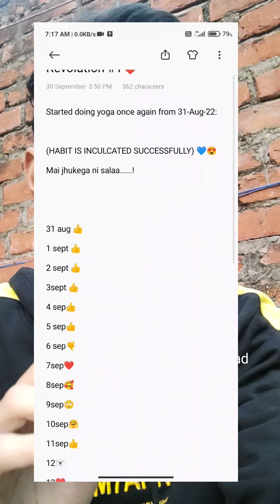The two powerful lessons from the book Atomic Habit in Hindi.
This video is for those people who wanna know how to build good habits in 2 methods which I have personally and pratically learnt and implemented in my life.